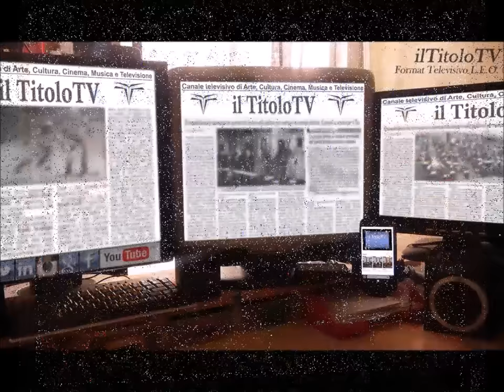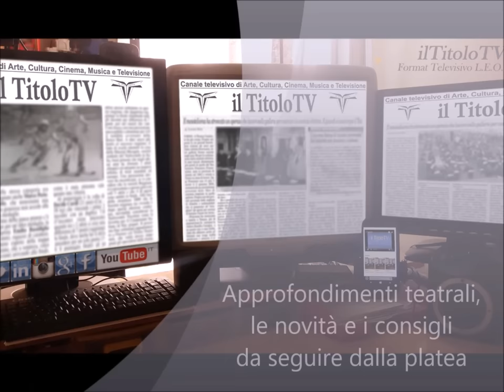Trappola per topi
Trappola per topi è una commedia di genere poliziesco di Agatha Christie scritta nel 1952.  Attori & Tecnici ripropongono il giallo che ha affascinato gli spettatori a Roma e in tutta Italia.  Lo spettacolo visto per noi da Fabrizio Romagnoli è in scena al Teatro Vittoria di Roma dal 18 al 30 ottobre.
Regia: Stefano Messina
Musiche: Pino Cangialosi
Cast:  Annalisa Di Nola, Stefano Messina, Carlo Lizzani, Massimiliano Franciosa, Roberto Della Casa, Marco Simeoli, Carlotta Proietti, Elisa Di Eusanio.